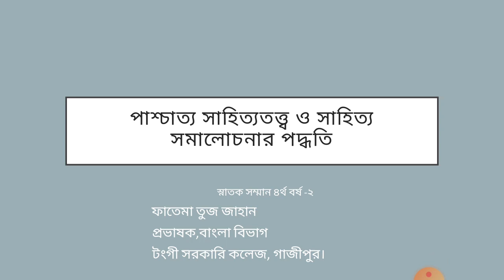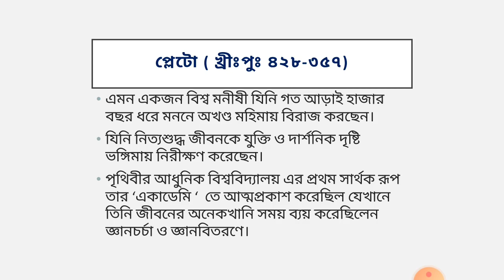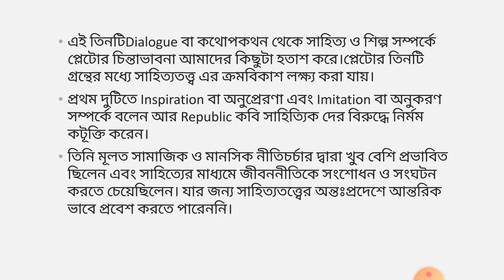অনার্স ৪র্থ বর্ষ বিষয়: পাশ্চাত্য সাহিত্যতত্ত্ব ও সাহিত্য সমালোচনার পদ্ধতি,আলোচ্য বিষয়: প্লেটো